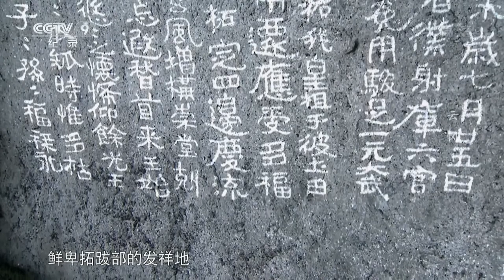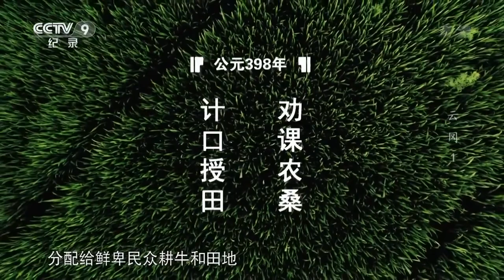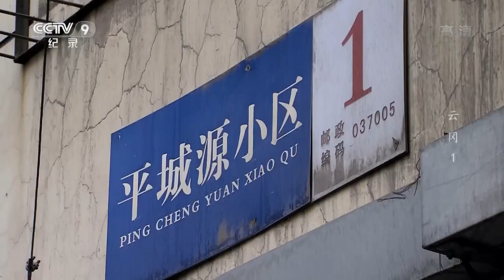在云冈石窟所有的造像中 这一尊是最为有名的！这尊释迦牟尼像有13.5米高 按照云冈石窟的编号 它是第20窟的主尊佛像 《云冈》EP01【CCTV纪录】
■□节目简介■□
云冈石窟是中国古代最大的石窟群之一，它与敦煌莫高窟、洛阳龙门石窟和天水麦积山石窟并称为中国四大石窟艺术宝库。它开凿于北魏文成帝时代，历时60多年。云冈石窟给一段平面的历史画卷添加了立体感，它集当时世界顶级雕塑艺术与傲视天下的政治豪迈于一体，用宗教信仰的独特方式，凝固了一幕鲜活的历史风云。